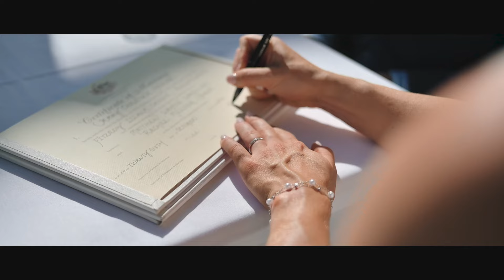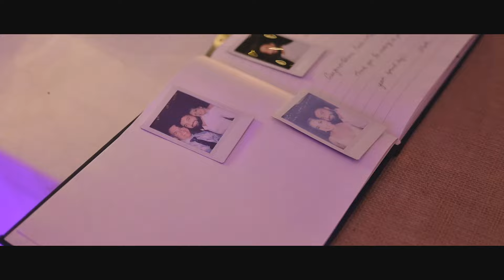Fitzroy Island Wedding | Matt + Rachel | Tulieve Photography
When Matt and Rachel decided to have their wedding on the tropical wedding venue of Fitzroy Island, they knew it would be nothing short of magical. And magic was what they got. After a sunset walk on the beach, they danced and feasted with their closest friends and family. The day was perfect, a dream wedding that only exists in Cairns, and I am truly blessed to have witnessed their Cairns wedding and captured it in this intimate Wedding Highlight Video.